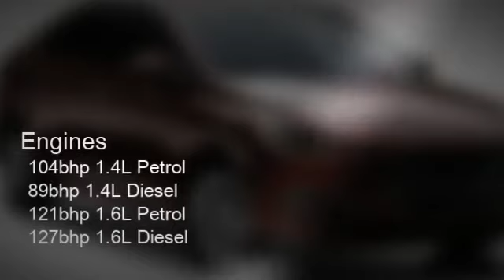2017 Hyundai Verna to be launched in India soon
Hyundai globally unveiled the new generation of Verna at the Chengdu Motor Show in China in September 2016. India launch of the new version is expected in August. Watch the video for more details.